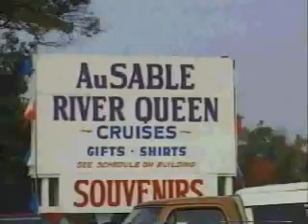Thunder Bay Resort pt. 2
Thunder Bay Resort and Golf video.  Part 1.  Welcome to Thunder Bay Resort in Hillman, Michigan. Here, you will find all four seasons of the year filled with the finest Northern Michigan's offerings. We host a variety of activities and events. One is just right for you!